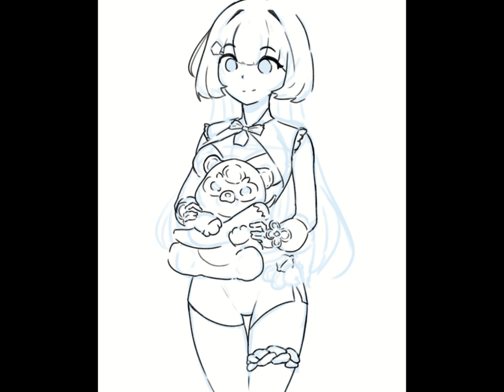Timelapse 9# 'Gouba !'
Genshin Impact OST #116